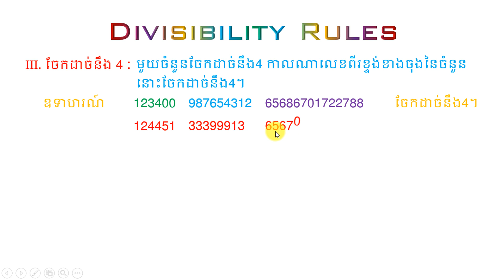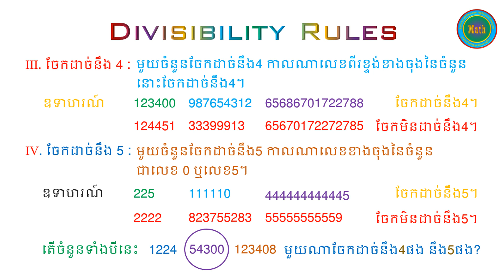ទ្រឹស្ដីបទចែកដាច់ | Divisibility Rules (​part 2)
ទ្រឹស្ដីបទចែកដាច់ និងមានបន្តរហូតដល់ចប់ សូមរង់ចាំទស្សនាភាគបន្ត